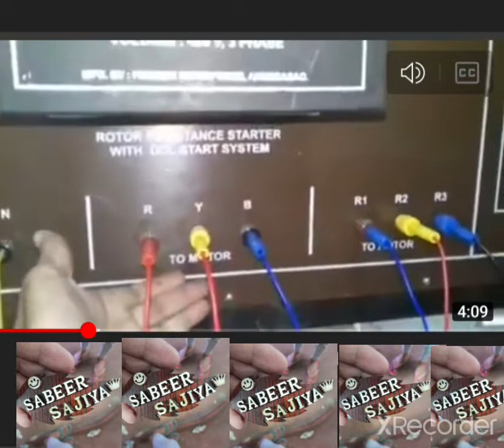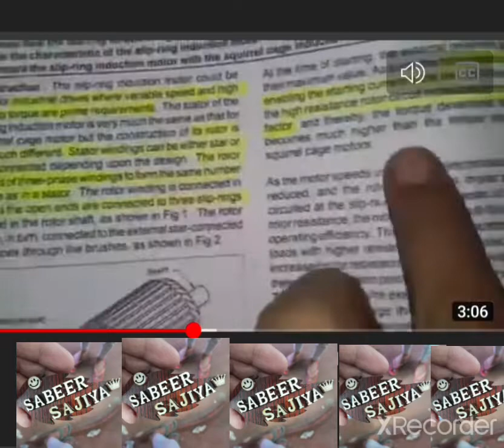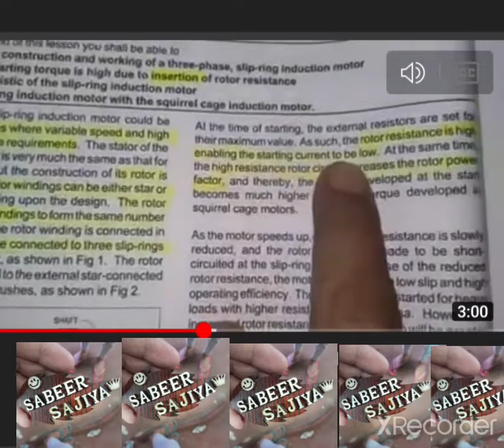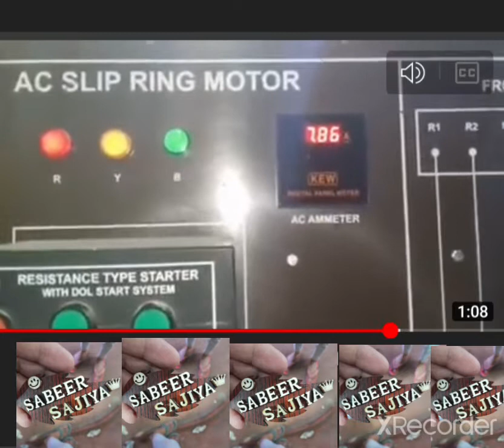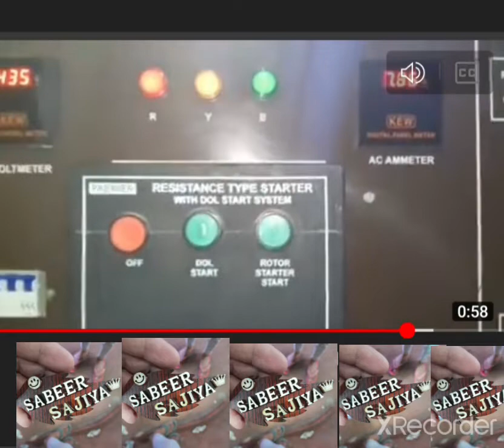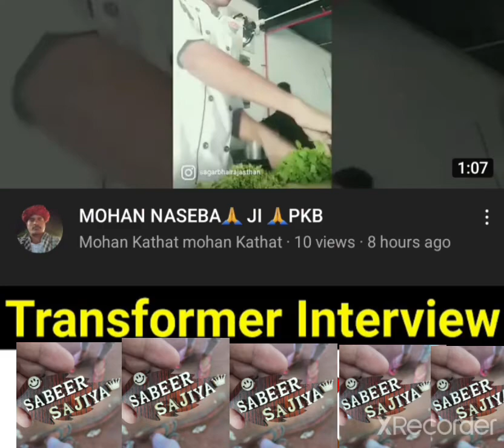slip ring induction motor✌✌ full practicle video✌✌@sabeer_10x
full video about slip ring induction motor ✌✌

dosto agar aap bhi electrician trade me ho to dekhte rahe meri uploaded vedeo jisse aapko kaafi saari knowledge milegi✌✌✌

agar aapko koi bhi dikkata aa rahi hai to aap mujhe niche likhe number pe contact kr sakte ho 🙏🙏🙏